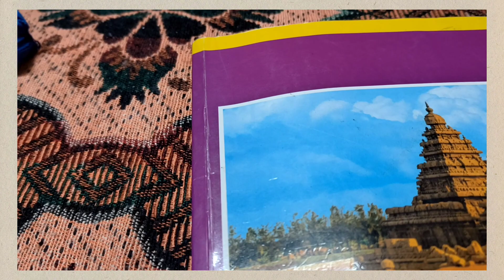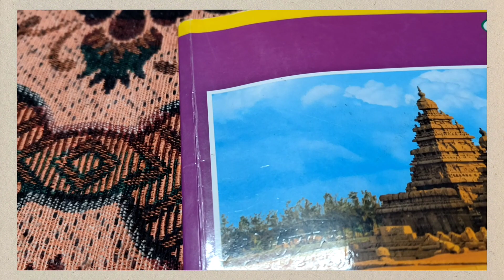दंड शास्त्र के उद्देश्य। penology part2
criminology